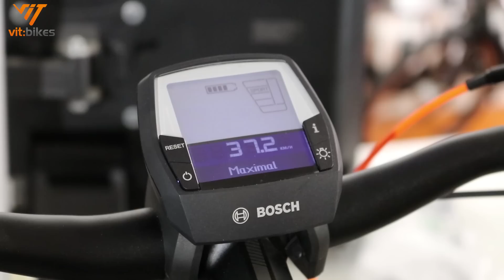Bosch vs. Shimano - Der Vergleich - vit:bikesTV 192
▬▬▬▬▬▬▬▬ WICHTIG ▬▬▬▬▬▬▬▬

▬▬▬▬▬▬▬▬ WICHTIG ▬▬▬▬▬▬▬▬

❗️NEU❗️ Nicht aus München? Schau dir unsere Partner an

🔽Weiter Infos zum Video findest du hier 🔽

Viele Kunden bei uns im Laden stellen sich die Frage -
Bosch oder doch lieber Shimano Ebike System?
Dieses Video soll dir helfen ein wenig Licht ins Dunkle zu bringen und dir bei der Entscheidung helfen wenn du zwischen diesen beiden Herstellern wählen willst.

und das
Stevens E-Agnello+:

Du hast Schmerzen beim Fahrradfahren und wohnst in München?
Du bist auf der Suche nach einem neuen Fahrrad?